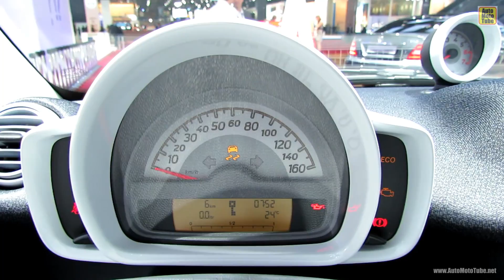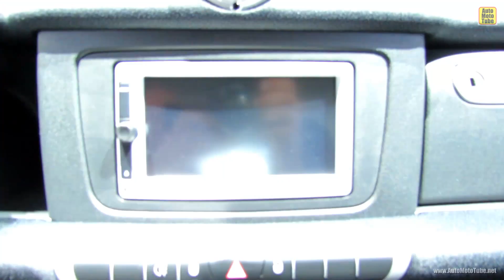2013 Smart Iceshine - Exterior and Interior Walkaround - 2012 Paris Auto Show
2013 Smart Iceshine - Exterior and Interior Walkaround - 2012 Paris Auto Show - 2012 Mondial de L'Automobile